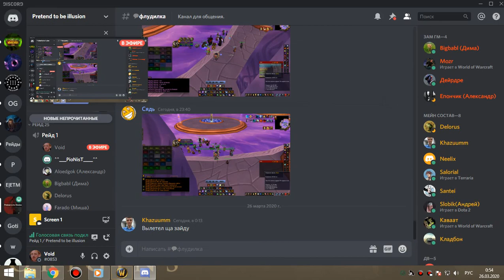2 Соляра освоение пвар 4т5 25 03 20